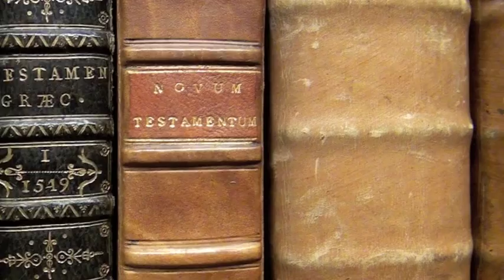UCSB Library Expansion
Davidson Library at UC Santa Barbara is about to experience dramatic growth. Check out the new plans, and listen to campus officials and students talk about why the library is at the center of everything at UCSB.